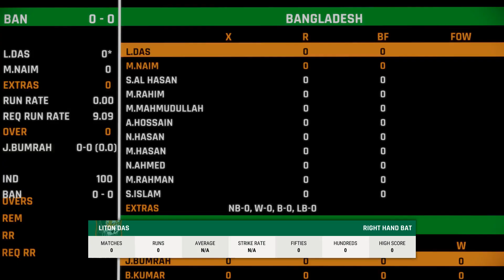Cricket 22 - India vs Bangladesh / 4 TEAMS / T10 series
NOTE- THIS IS A GAME NOT REAL CRICKET

HERE IS SOME USER NAMES,,,,,, YOU CAN DOWNLOAD THEIR TEAMS 👇
you can download these teams by using user name - anmoljoshi
if you want more other old cricket  teams like ind, pak,  or world 11 etc then you can use user name -  rahul rants

 Game info
Cricket 22 is a 2021 cricket video game developed by Big Ant Studios and published by Nacon. It is the official video game of the 2021–22 Ashes series of cricket matches, and the sequel to the 2019 game Cricket 19.